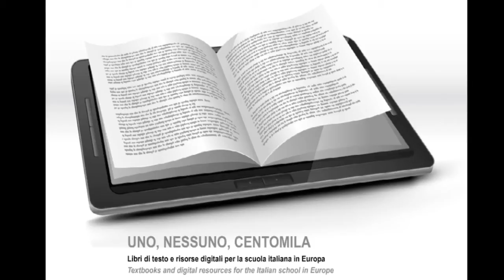Patrizia Marti, Università di Siena e Eindhoven Technical University - 9 novembre 2013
Patrizia Marti, Università di Siena e Eindhoven Technical University
Breve introduzione alla tavola rotonda: Testi (&) digitali nella scuola: esperienze, idee, progetti